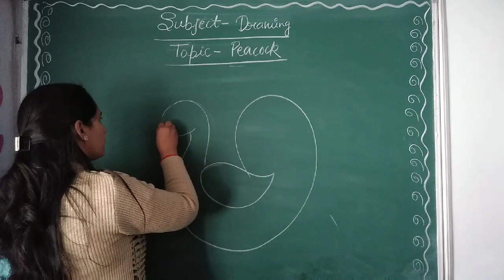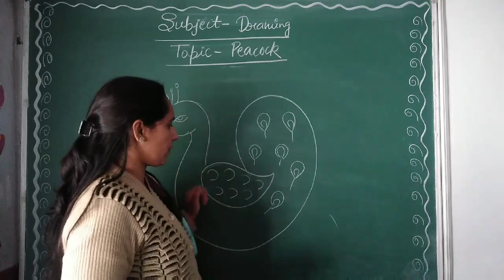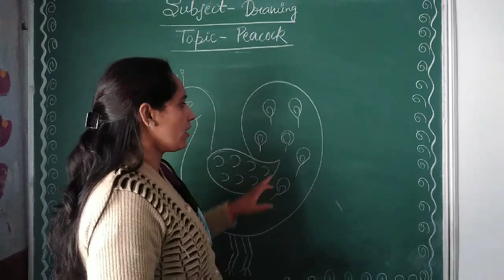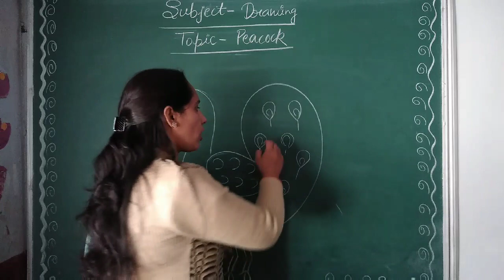Class I to V, Subject - Drawing, Topic Peacock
Today we will try to draw a Peacock.